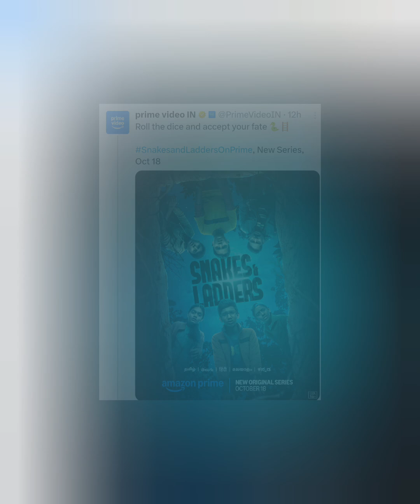Citadel Honey Bunny Trailer Date & OTT Date , Ka Theatre , Mechanic Rocky Trailer Date & Theatre